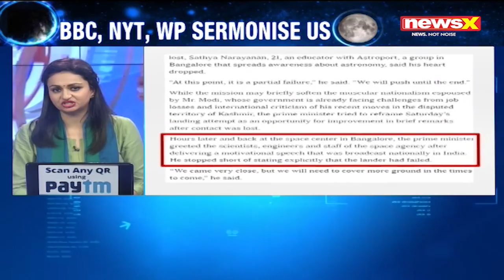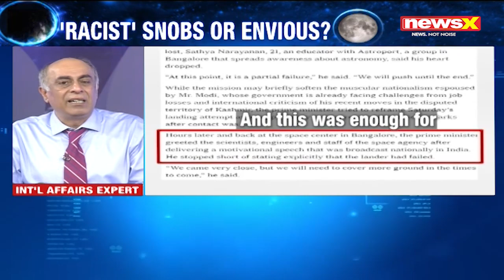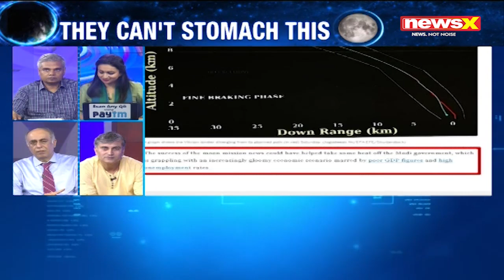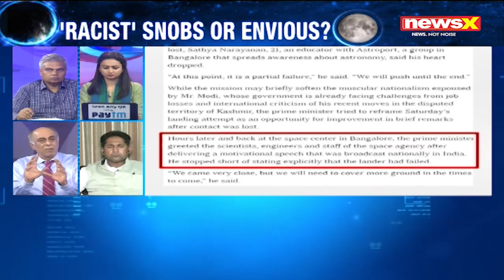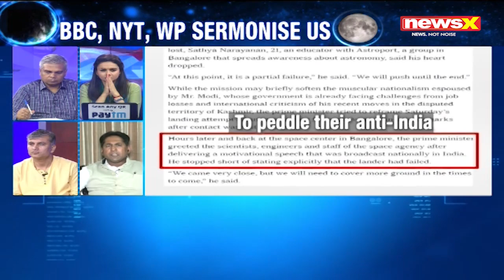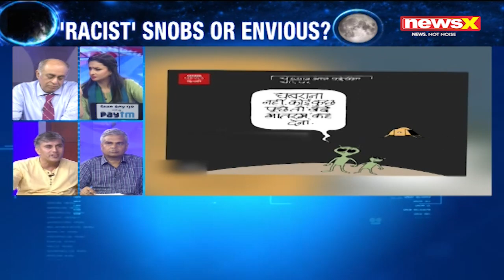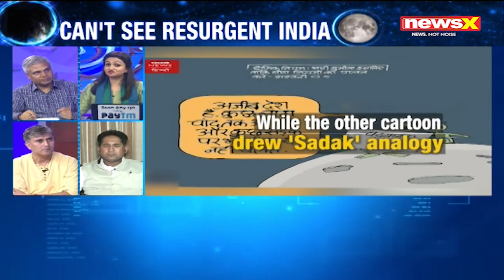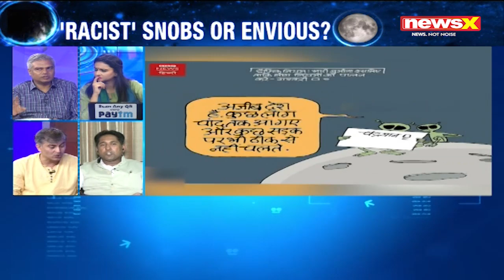Chandrayaan 2 Failure: Foreign Media Can't see Resurgent India |NewsX